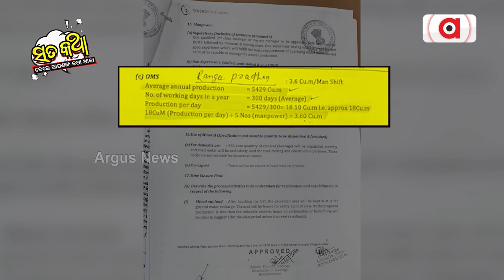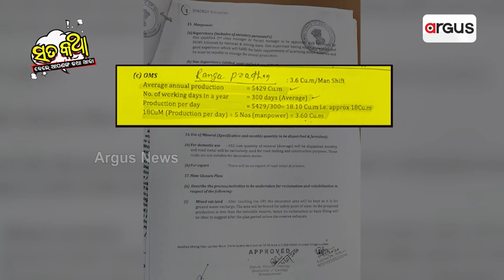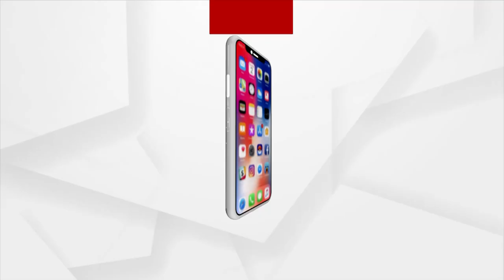Sata Katha || ଖୋଳି ଖୋଳି ଖୋଳକଲେ !